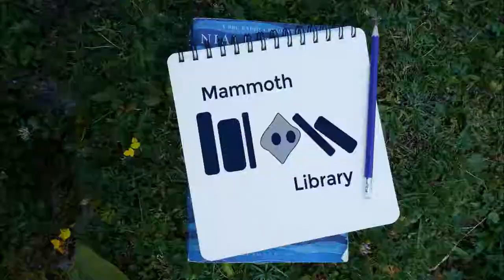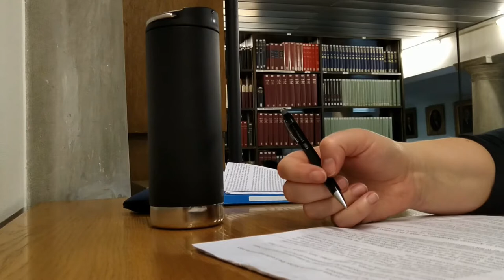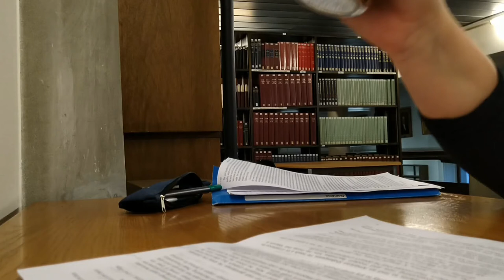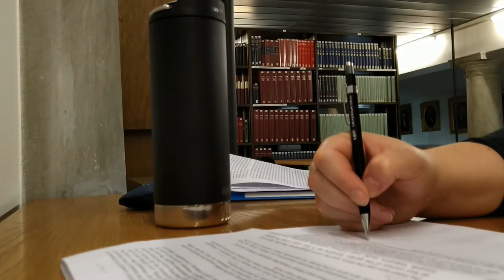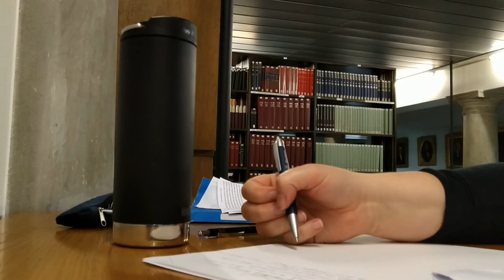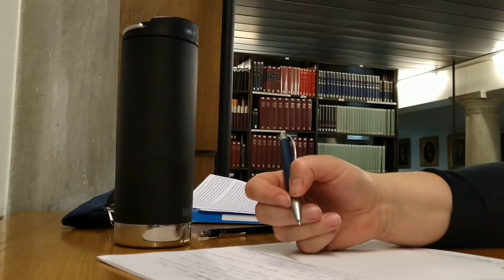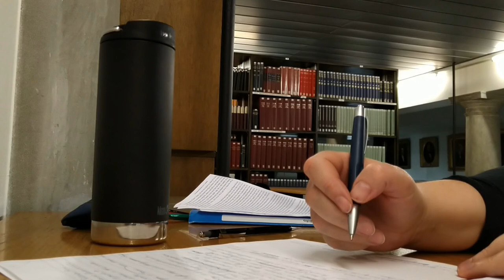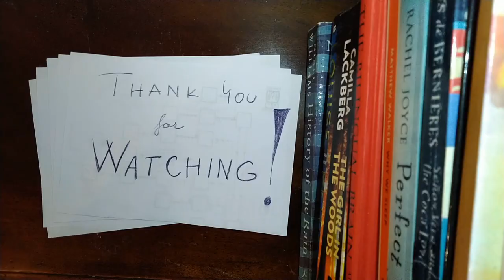Study with me in the library (No music)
Hi, this is my first video from a library. I will be honest, I am not super happy about the quality. I'll try to do better next time. In the meanwhile, please bear with me... Thanks.

Do you have any hacks for language learning? I could use some right now ;)

More about my work:
My newest book
My first book